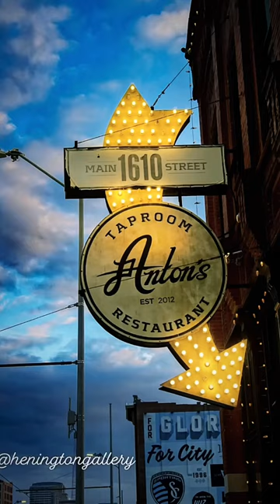2023 marks the year I found a passion for photography.